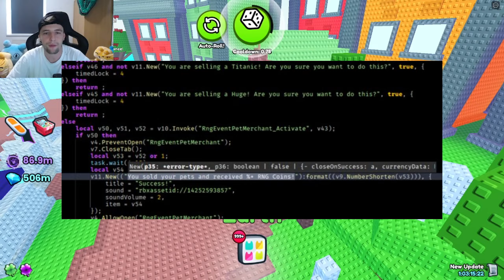MÁM 200 000 KOSTEK! 🤩 NEUVĚŘÍŠ CO MI PADLO! | Pet Simulator 99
Přijď za námi na stream!

Pet Simulátor Clan:
clan.varmi.cz

Edit/Miniatura